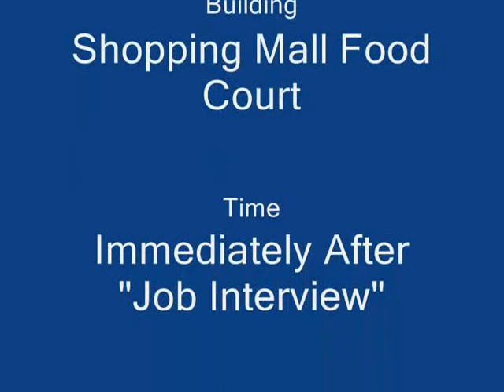Superman Food Court Stalker Sydney Australia Fake Job Interview 1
This is a common tactic that I see where when people want to give me a sense of hope and then pull it away I will get a fairly good job interview. And since they work very hard to make sure I am almost always under/unemployed I almost have to go to job interviews.

I went to one quite far from town and it seemed to be a onesided grilling from 2 odd chaps and then i left and had some food in the food court.

I did notice that it seemed like stalkers were hanging out near the elevators to the interview I was going to. So they probably could place someone near it when I left.

Easy enough.

Then I get a Superman stalker that seems to be lingering near me. He could have just walked past me. It seems he wanted to be seen by me.

I am not sure if he wanted to be videotaped.

I am less sure if he wanted to be in Youtube. O well it was a public place so here the video is.